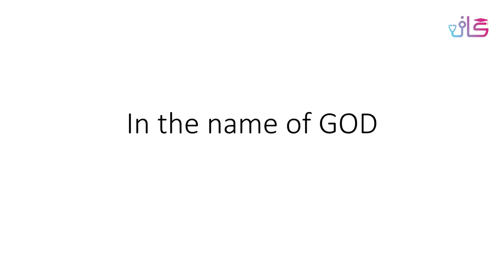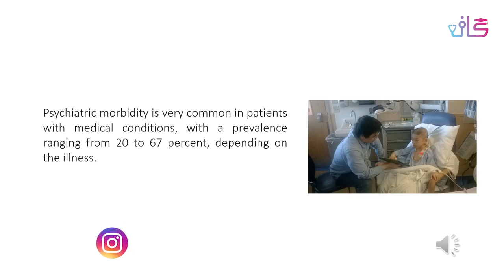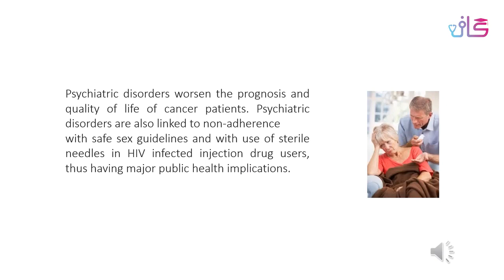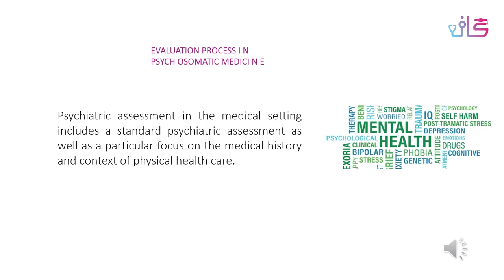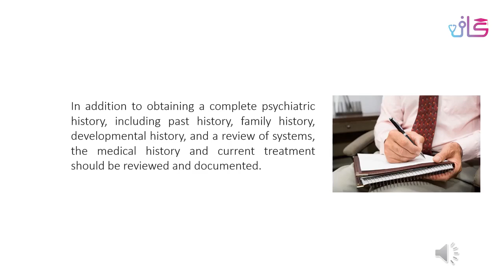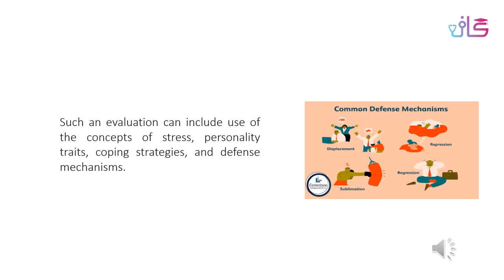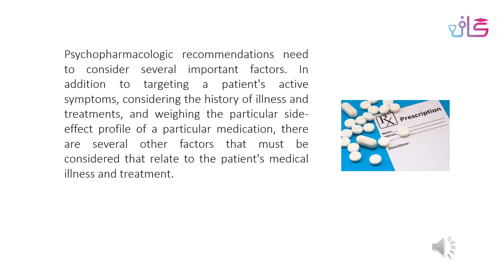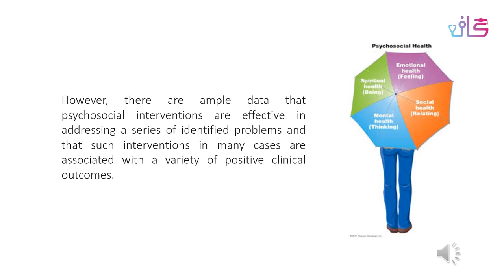روانپزشکی - شرح حال (3) - گاف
📚 آموزش گرفتن شرح حال
کورس روانپزشکی

 جلسه سوم

 👩‍⚕ مدرس :  مجموع اساتید

 🏢 دانشگاه : علوم پزشکی شیراز

👈دوره ها و مطالب درخواستی تون رو لطفا در پایین همین ویدیو ، کامنت کنید.

گاف|دانشگاهی به وسعت ایران!